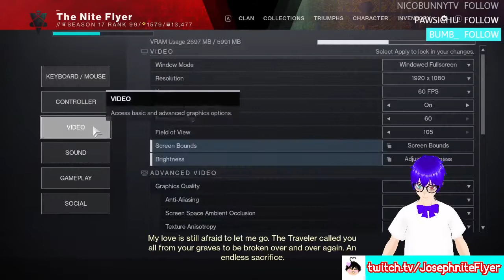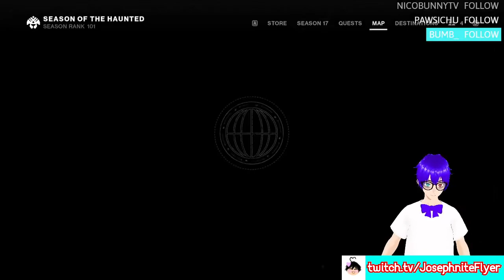I'M BACK! // Solstice Stream #2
OG Description with Edits:

Welcome to another Destiny 2 for the first time in ages lol

★ Sources: bungie.net

★ Featured: Destiny 2: Solstice